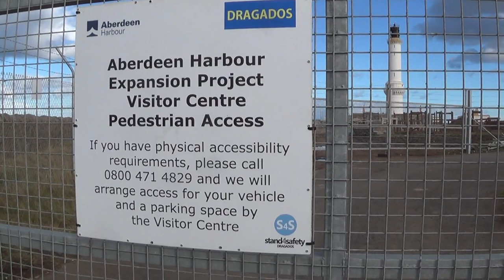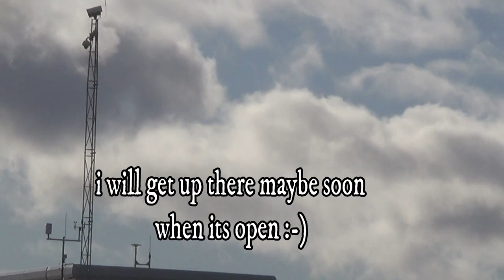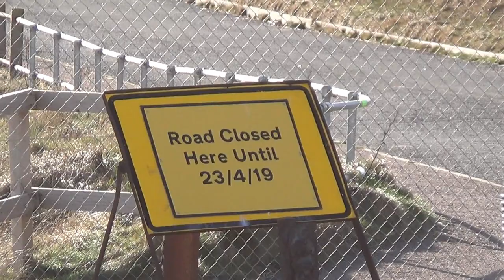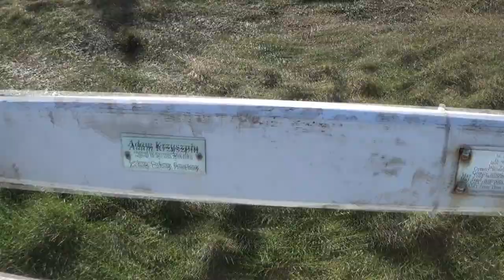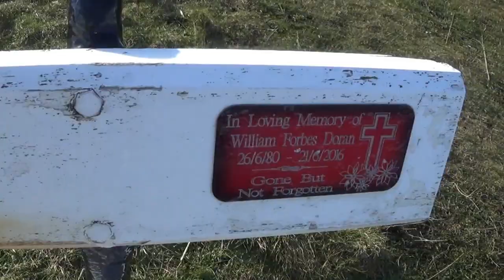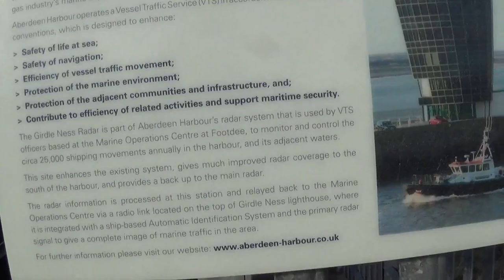Aberdeen South Harbour Under Construction, Bay of Nigg +Broad Hill